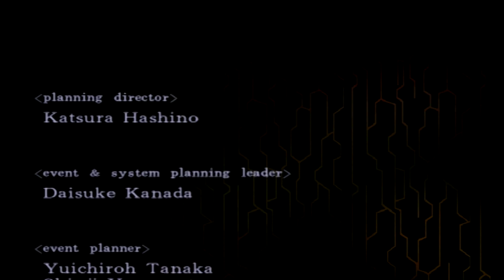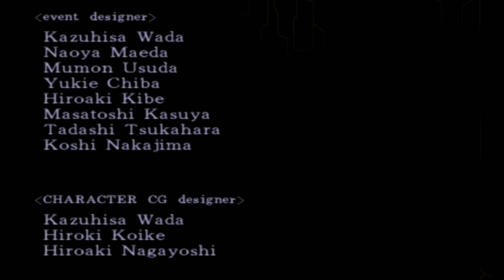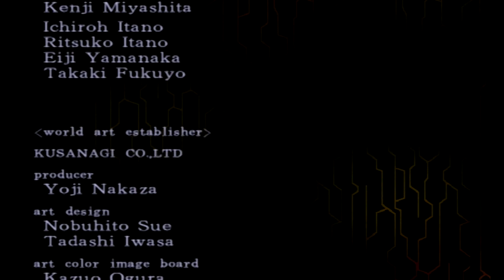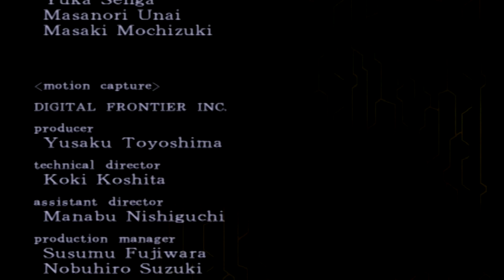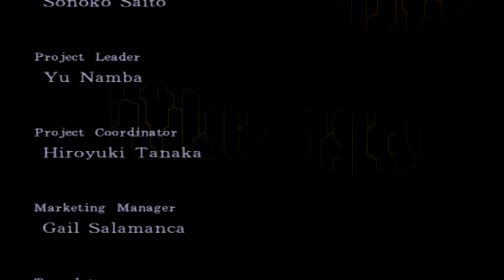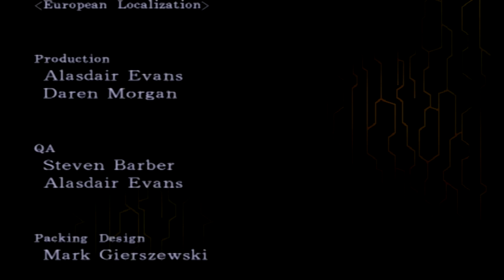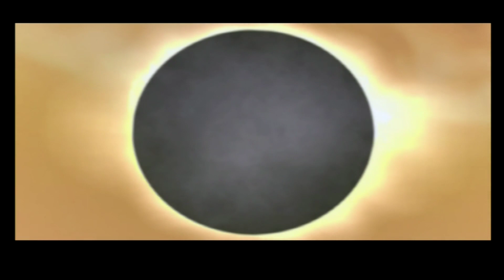Shin Megami Tensei: Digital Devil Saga 21 (PS2, RPG, English) End